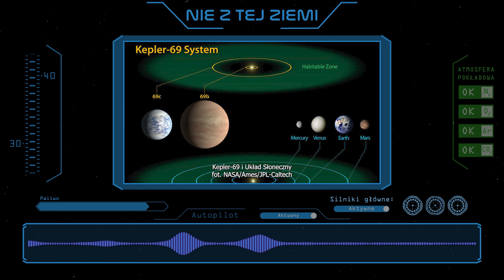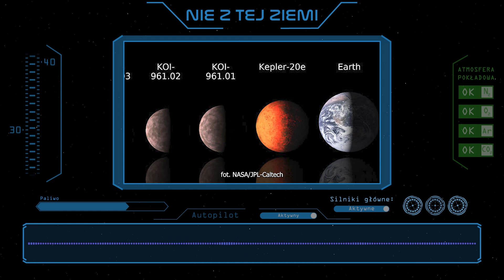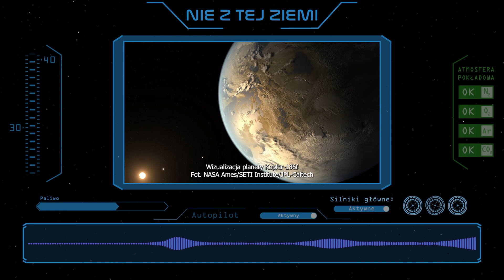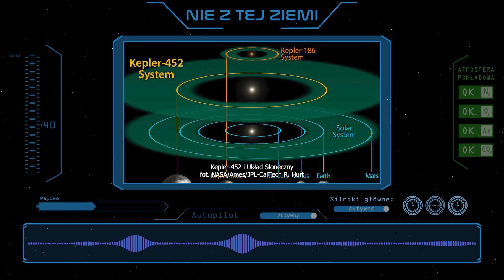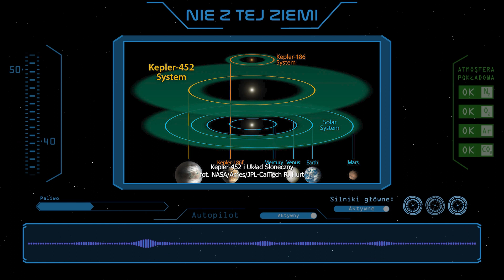Czy istnieje planeta LEPSZA niż Ziemia? - Grzegorz Przybyła i Łukasz Szwej - Nie z tej Ziemi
Czy Ziemia jest idealnym miejscem do życia? Media prześcigają się w doniesieniach o odkryciu: drugiej Ziemi, Ziemi 2.0 albo planety bliźniaczki. A może jest coś lepszego? Czas na kosmiczną podróż Nie z tej Ziemi. Zastanowimy się czym charakteryzować powinna się planeta jeszcze lepsza od naszego globu.

📻 Nasze częstotliwości:
89.3 FM – Gliwice
97.0 FM – Racibórz
98.4 FM – Częstochowa
101.2 FM – Katowice
102.2 FM – Katowice
103.0 FM – Bielsko-Biała
216,928 MHz DAB+

🎙 Prowadzący: Łukasz Szwej
⭐️ Gość: Grzegorz Przybyła @Planetarium Śląskie

🎞  Grafika/Video: Mateusz Franczyk
🎧 Realizacja dźwiękowa: Kuba Hyrja

Nie z tej Ziemi — to podcast astronomiczny, gdzie czas i przestrzeń odgrywają największe role. To tutaj znaleźć można wieści nie z tej ziemi. Opowiadamy o wydarzeniach związanych z kosmosem i odkrywamy największe tajemnice Wszechświata.